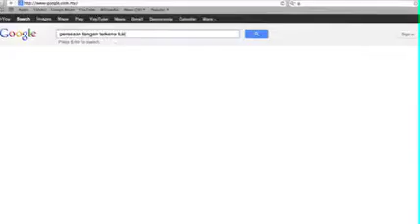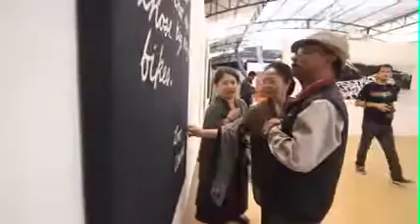1st Draft : Kembara Jiwa, Selasar Sunaryo Bandung